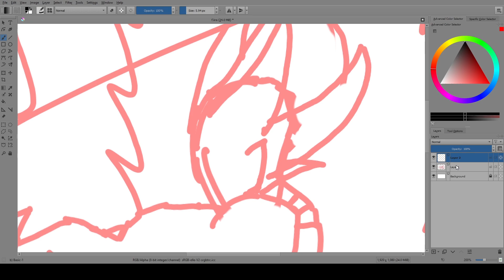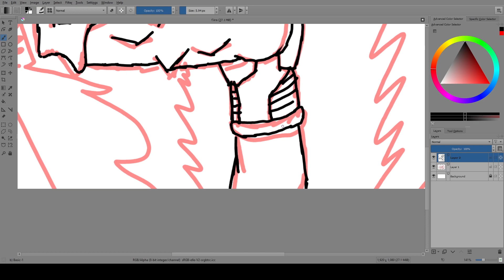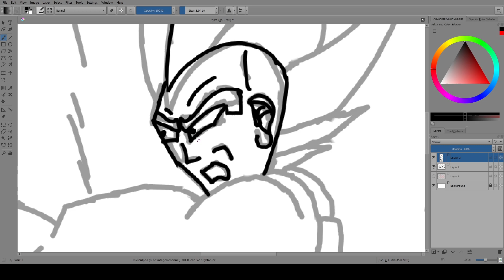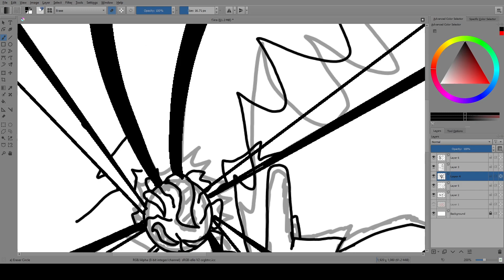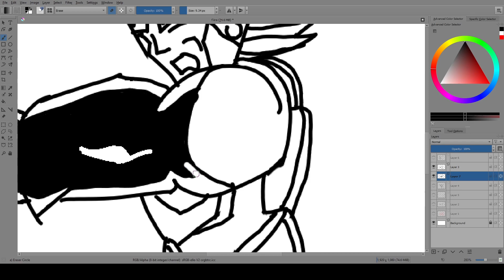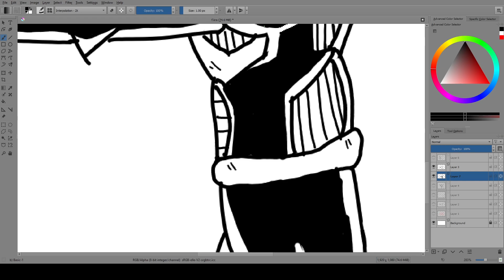inktober 4nd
inktober painting with ssj vegeta pog